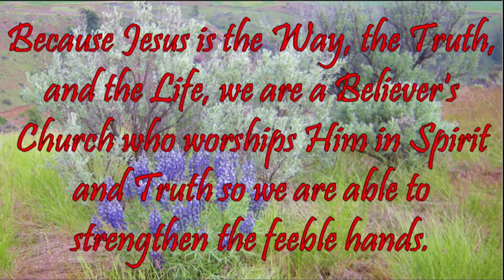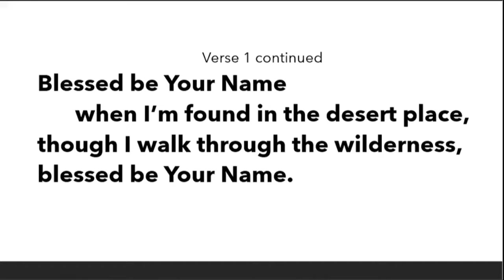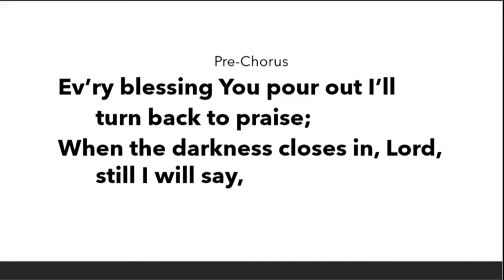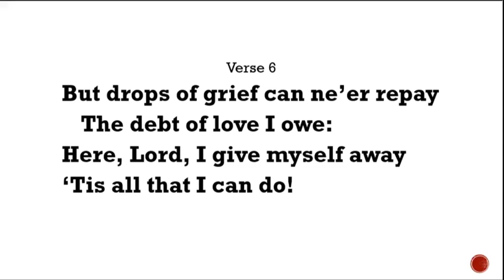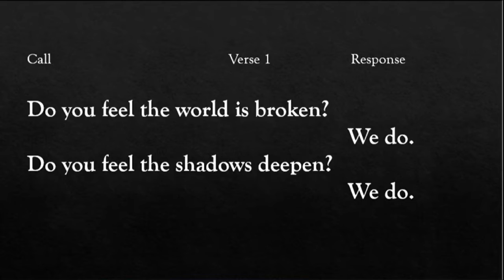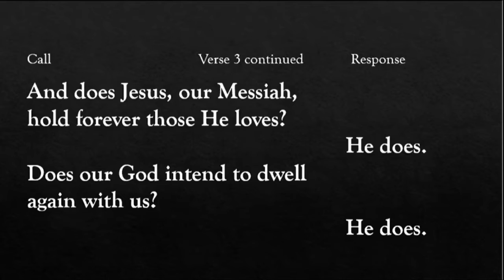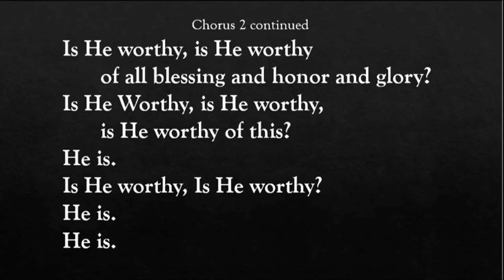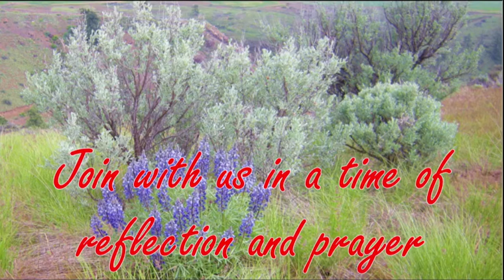March 27 Chalk Sermon The Resurrection of Jesus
This week we will sing praises, pray, and share a chalk message about the Resurrection of Jesus